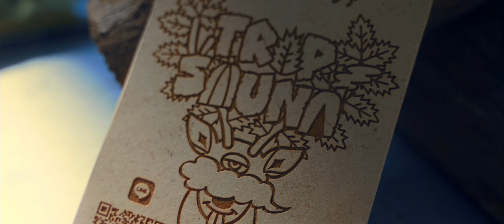TRIP SAUNA ✕ CHILL FES IN「 NOKONO-SHIMA」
能古島で行われた「 CHILL FES 」というイベントにて出張サウナを行われている「TRIP SAUNA」様を映像にさせていただきました！

I made a video of "TRIP SAUNA" who is doing a business trip sauna at an event called "CHILL FES" held on Nokonoshima!

My Gear

Sony a7siii
Sony a7iii
Drone DJI AIR2s
Lens
Tamron 28-75m F2.8
Sony 35m F1.4 GM